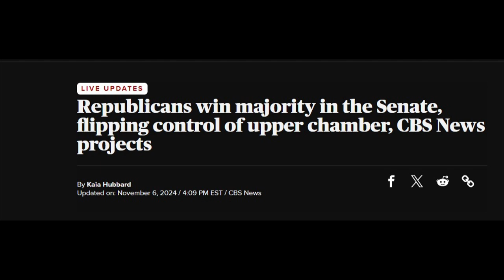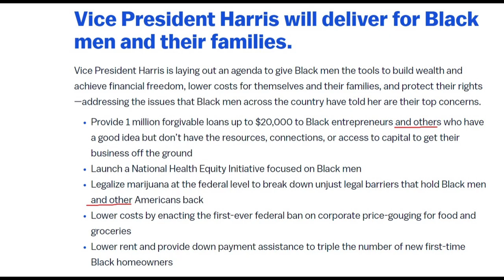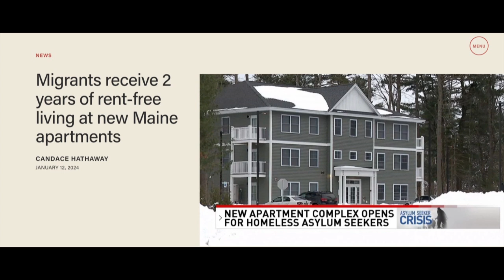ITS OFFICIAL:THE F.B.A NATION HAS SPOKEN,& DONALD TRUMP IS YOUR NEW PRESIDENT!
GOOD JOB F.B.A NATION!THE DEMOCRATS IGNORED US,AND THEY FOUND OUT THE HARD WAY THAT WE MEANT WHAT WE SAID WHEN WE TOLD THEM THEY WOULD NOT BE GETTING OUR VOTES IF THEY DIDN'T DELIVER ANY TANGIBLES.BYE BYE,KAMALA!